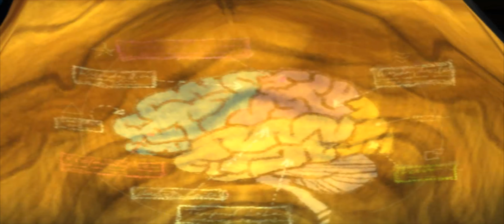Psychonauts (3440x1440) Ultrawide